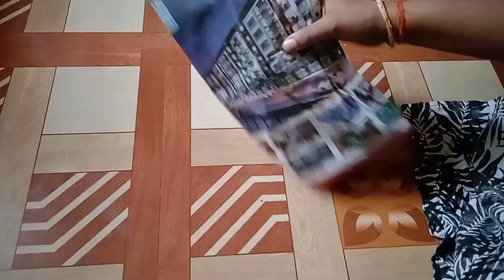சுரைக்காய் தோசை|பூஜை ரூம்ல இப்படி ஒரு வசதி இருக்கா|Crispy Bottle Guard Dosa